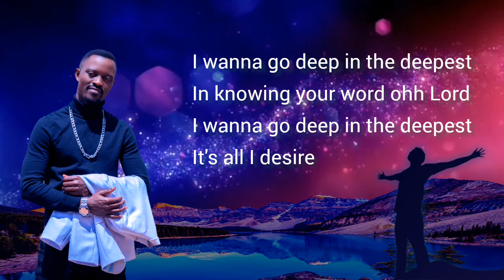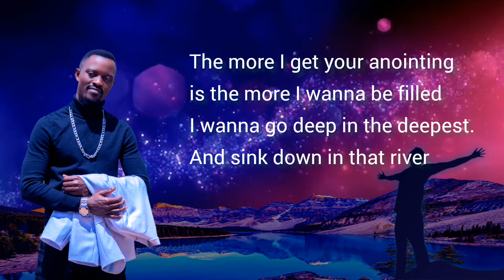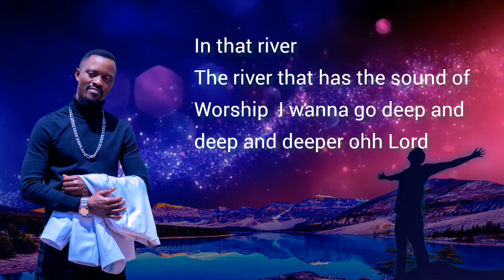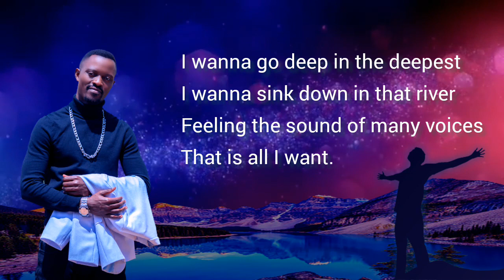Deep in the Deepest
a soothing worship song from Andrew Waiswa. Deep in the Deepest is an expression of the urge to sink deep in the holy spirit and the word of God. every ones desire should be to go more and more deep in knowing and serving God